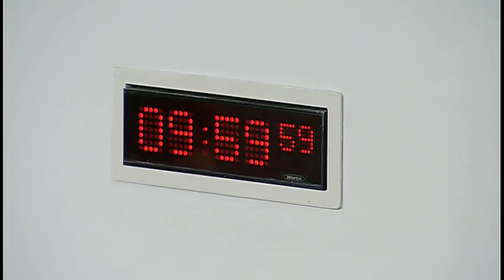Education and Skills Committee - 25 January 2017